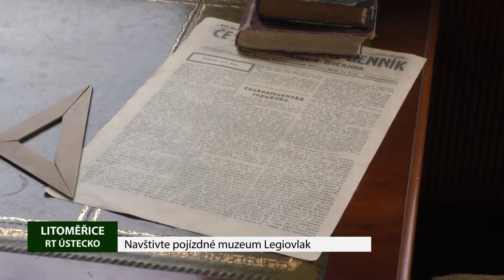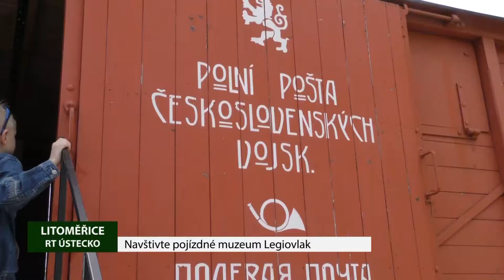LITOMĚŘICE: Navštivte pojízdné muzeum Legiovlak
Na vlakovém nádraží Litoměřice město můžete v těchto dnech navštívit Legiovlak. Pojízdné muzeum seznamuje návštěvníky s historií československých legií a uniformovaní průvodci v něm školy i širokou veřejnost budou vítat do neděle 6. května.